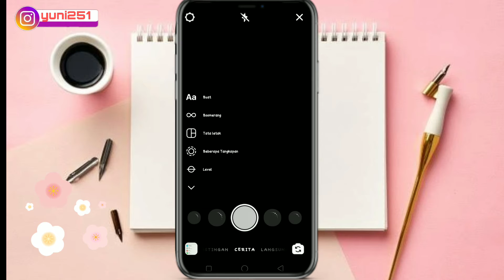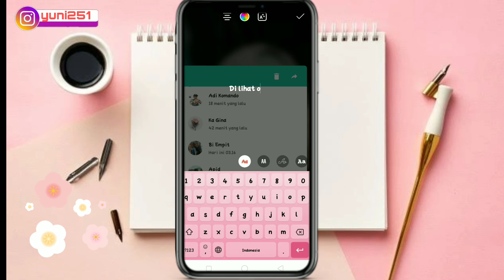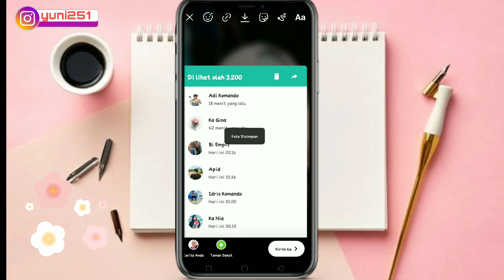TUTORIAL AGAR STATUS WHATSAPP BANYAK YANG LIHAT?? PRANK!!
Assalamualaikum
Hai guys 🙌

divideo kali ini aku mau kasih tutorial cara agar status wa kita banyak yang lihat
yang lgi viral di tiktok 😁😁
Selamat mencoba...
jangan lupa tonton video2 aku sebelumnya ya teman² agar aku lebih semangat lagi dalam ngeyoutubenya

tutorialfilter
tutorialwhatapss,tutorialfacebook
tutorialkatasandifb,tutorialstiker
tutorialwastory,tutorialhartatahta

Video   : kinemaster
Picsart: thumbnail
hp.          : oppo a3s

                       Terimaksih🤗